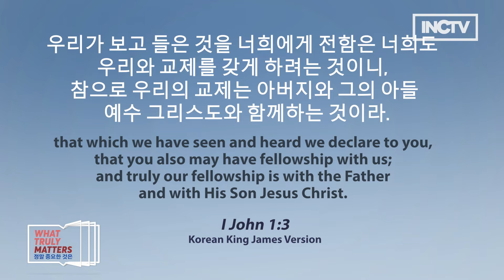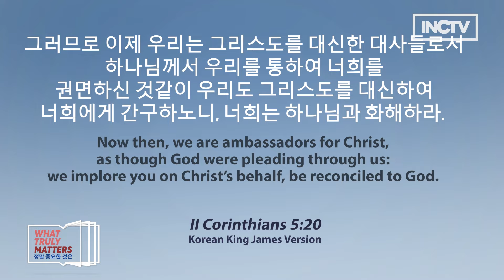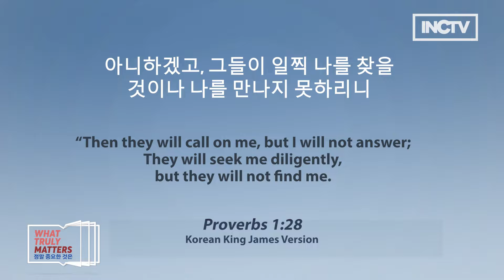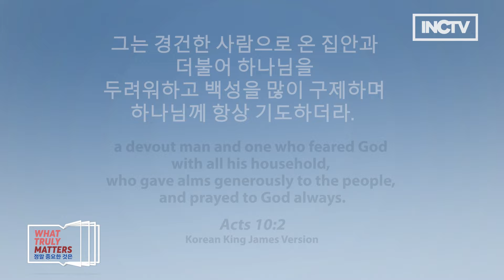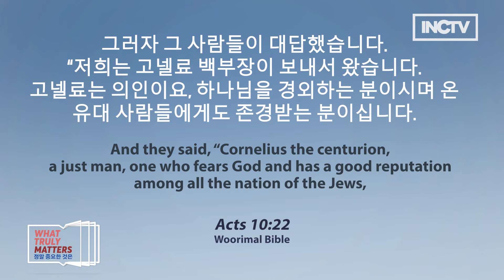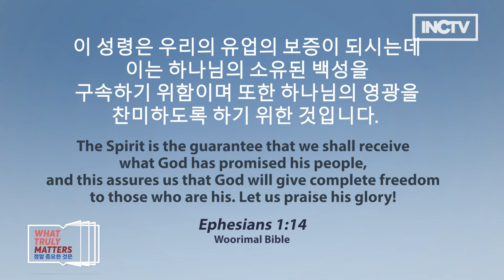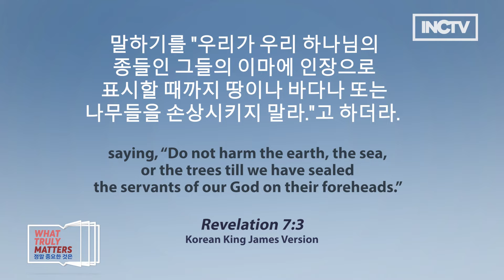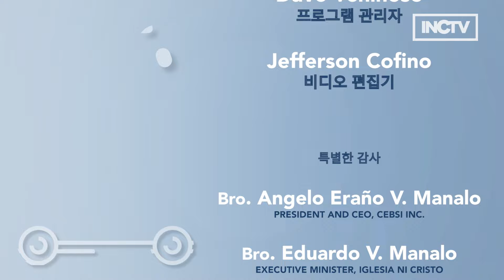참된 교회의 행정의 중요성 (The Importance of the Administration of the True Church) | What Truly Matters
주 하나님을 섬기고 예배하는 것이 인간의 주로 의무입니다. 그런데자기 방식대로 하나님을 섬기고 예배하면 될 수 있을까요?  하나님께서 어떤 섬김을 받아들이실 만할 것으로 여기시기 위해 사람이 하나님을 섬기고 예배하기 전에 무엇을 먼저 이해할까요?